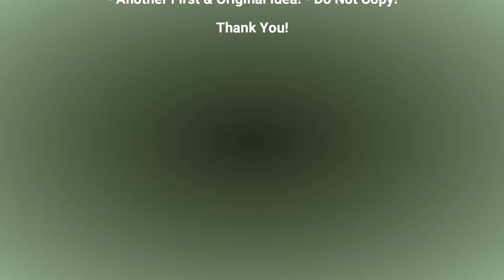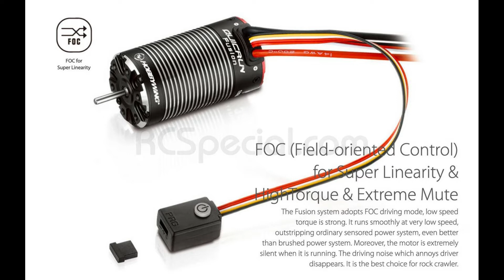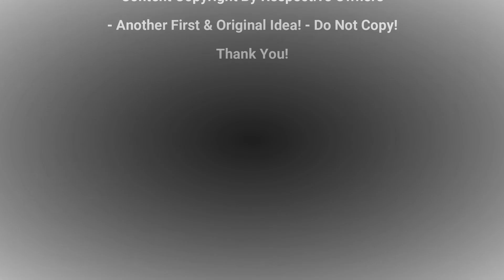RadioControl.gr RadioControl 08/08/20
Macedonian RC Track, WRC FWD, Reds Racing, HobbyWing, Kanai, Hot Race, Sartel, SWorkz, P One Racing, Ruddog, XRAY XB2, XRAY XB8, Phat Bodies, MonTech Racing, Hudy